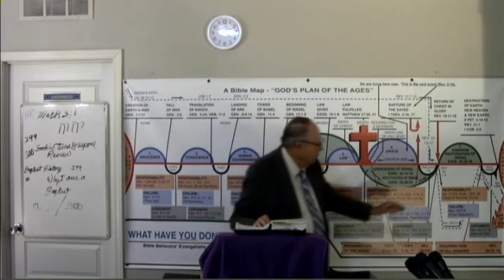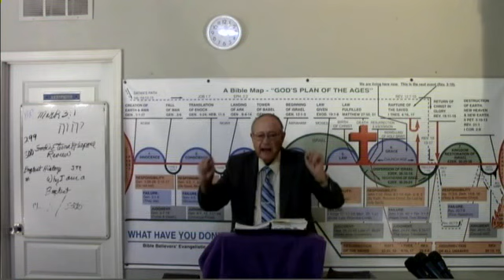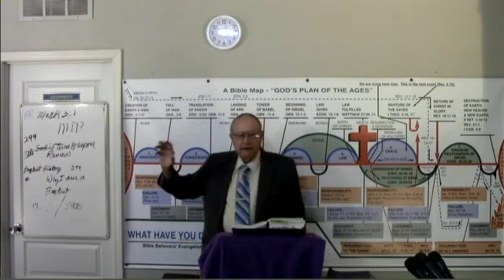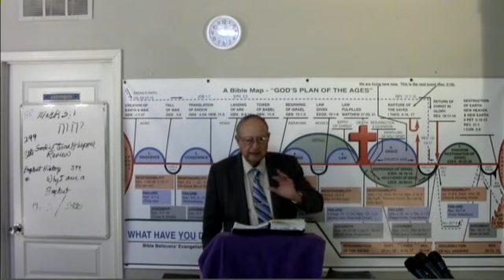2023 08 13 BR#304 Gods Eternal Review Tribulation Period Players Dr James M Phillips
#304 God's Eternal Review Tribulation Period Players Bible Readings by Dr. Jim Phillips. Dr. Jim preaches this message on the mission field. If anyone would like to make a donation , all donations no matter how small will be appreciated. Thank you. Our Address in Fish Lake Valley is POB 121 Dyer, Nevada 89010.Thank You IRS EIN # 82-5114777